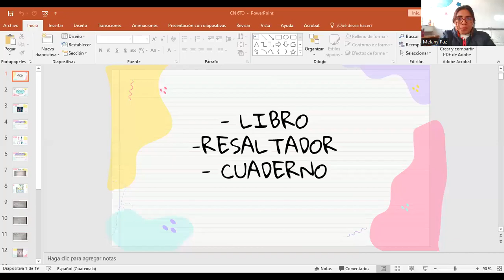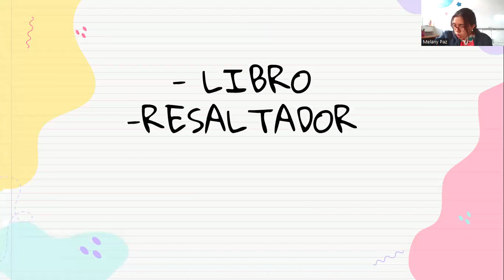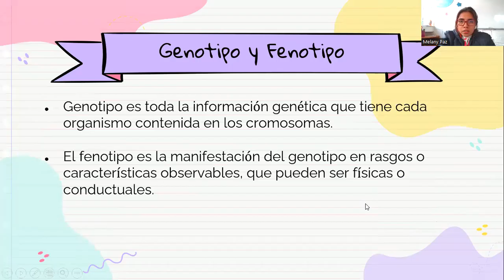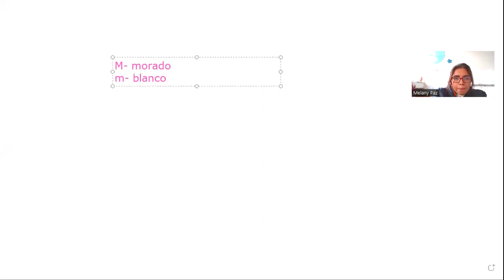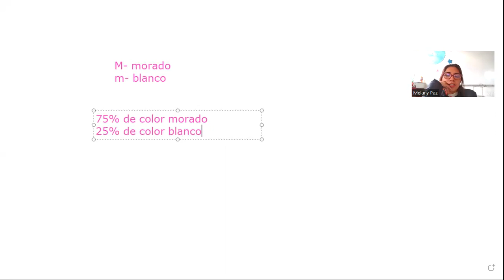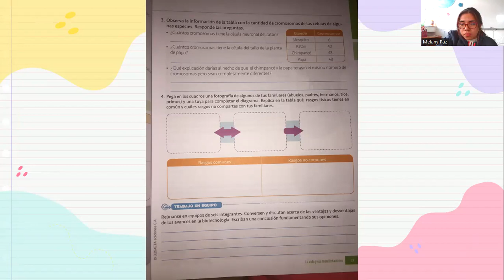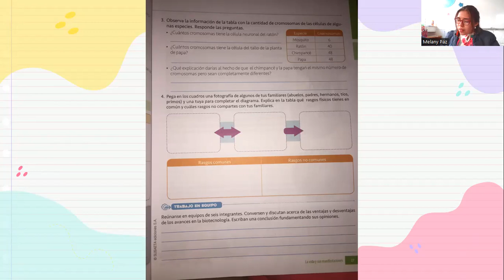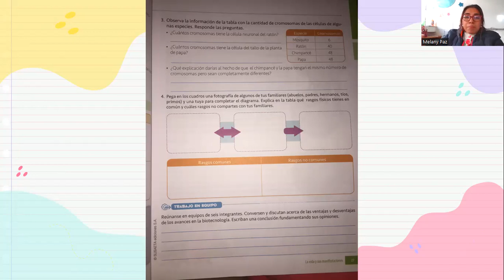Biotecnología, páginas 26 y 27 6to